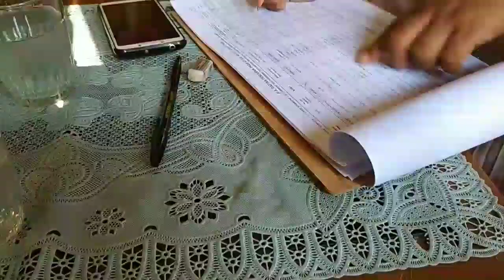NUANSA BARU SENSUS PENDUDUK KALI INI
Sensus penduduk 2020 kembali telah digelar. Acara  10 tahunan ini berlangsung dari tanggal 1 sampai dengan tanggal 15 September 2020.
Jadwal sensus penduduk 2020 tersebut sudah berlangsung dan petugas sensus kembali akan bekerja untuk mencari satu data kependudukan sensus penduduk.
Sensus penduduk Indonesia sudah digelar beberapa kali, dan ini gelaran yang ke 7.